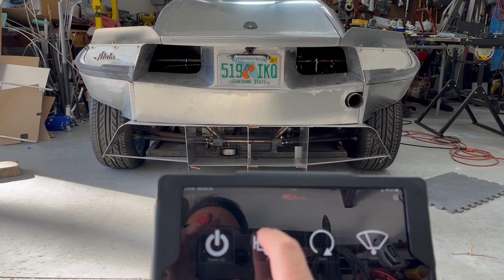Custom Hand Made Acrylic LED Tail Lights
Hand built acrylic tail lights with LED bulbs.

The tutorials and components from Illumaesthetic were invaluable.